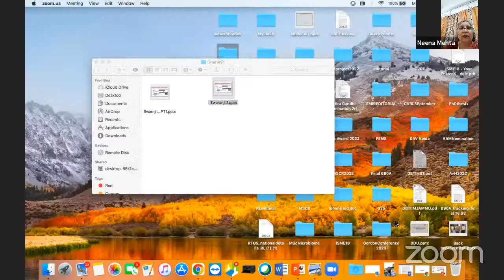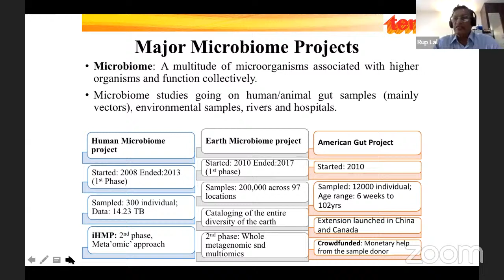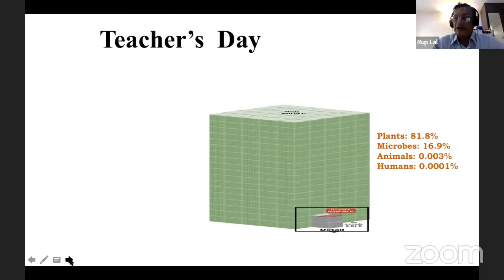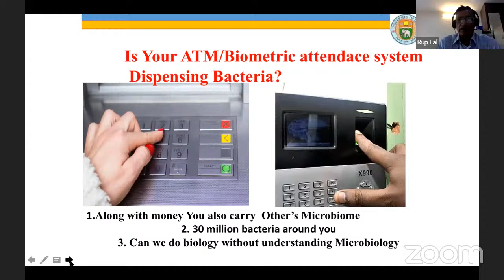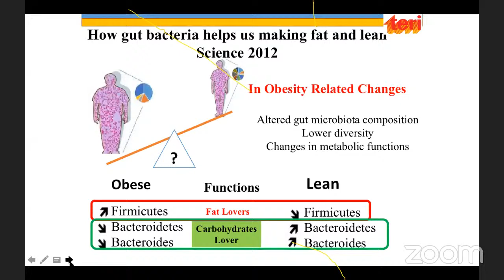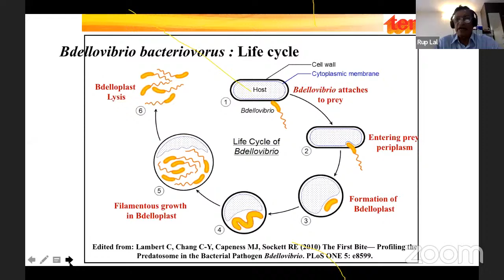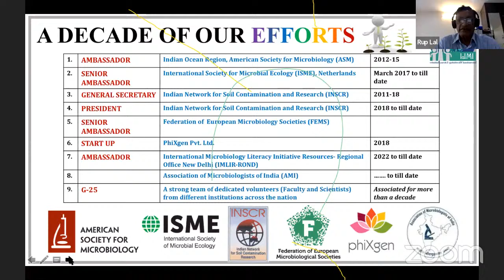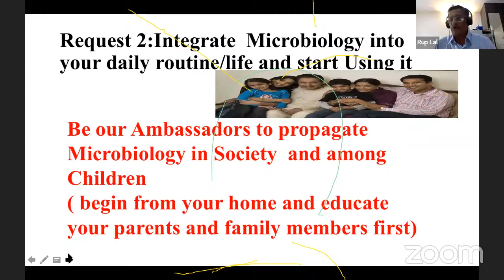Microbiome Literacy for Better Management of Human Health, Environment and Societal Problems.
Convener: Dr
Patron: Prof. Arvind M. Deshmukh, President of Microbiologists Society, India.